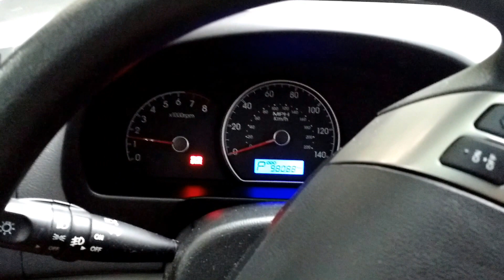2010 Hyundai Elantra Doesn't Start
Battery appears good. This only happens occasionally, then the car is fine for months.

If I pump the gas pedal, it starts. That shouldn't matter with fuel injection though.